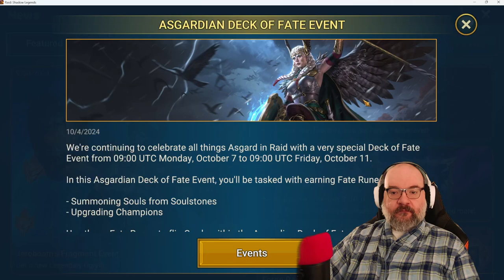Raid Shadow Legends 365 adventurer, Deck of Fate plans